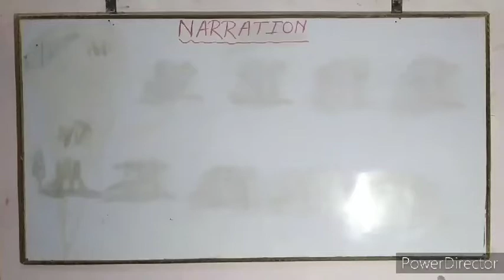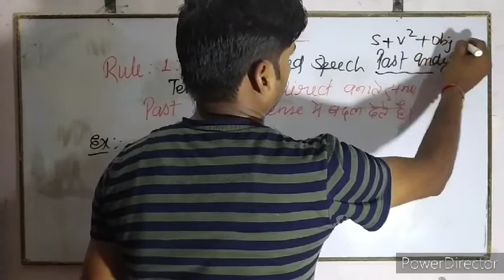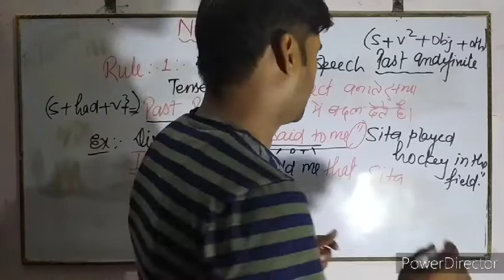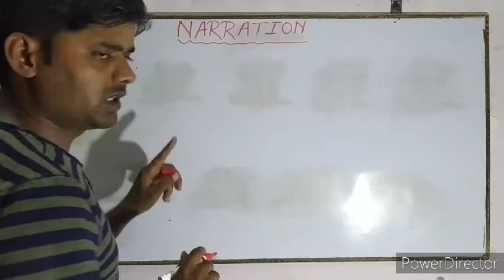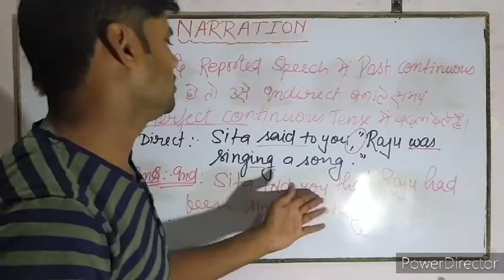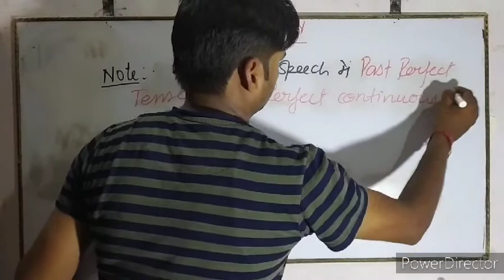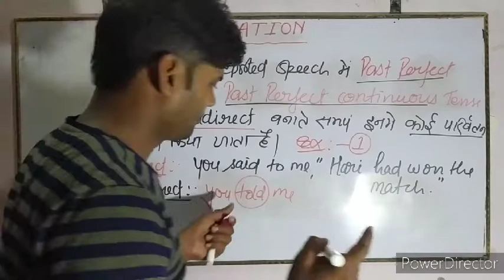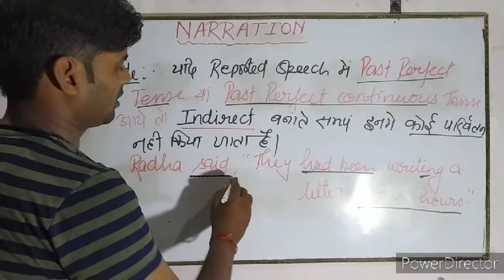DIRRECT AND INDIRECT NARRATION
Current study by m k sir